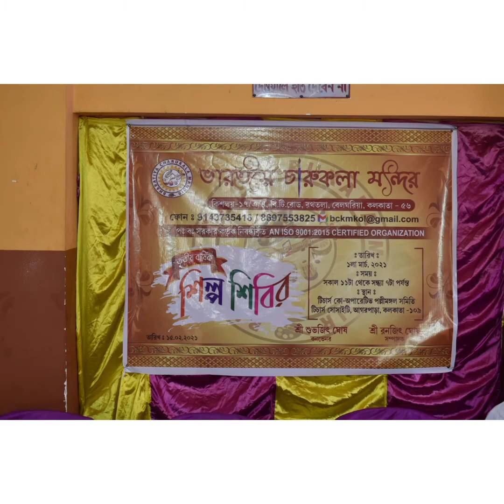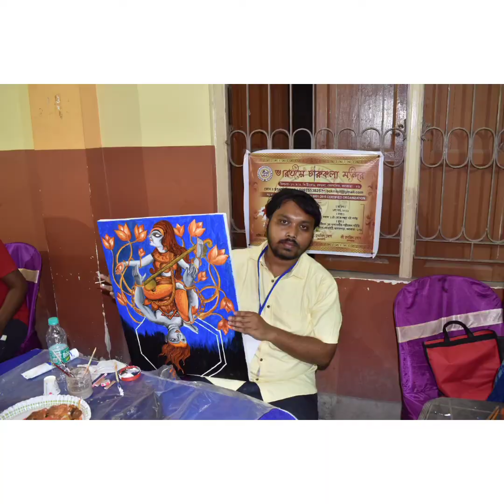3rd Annual Art Workshop||তৃতীয় বার্ষিক শিল্প শিবির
3rd Annual Art Workshop
তৃতীয় বার্ষিক শিল্প শিবির
সমগ্র ভাবনা এবং পরিচালনা-শুভজিৎ ঘোষ